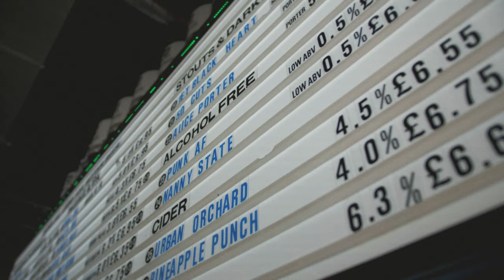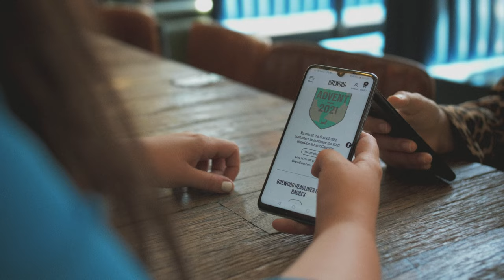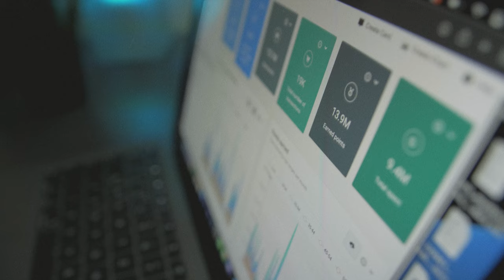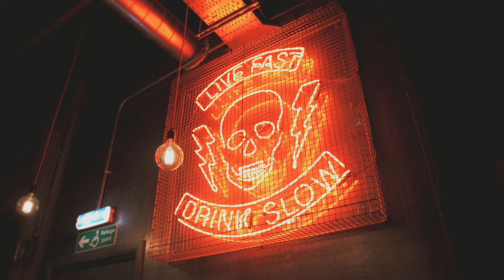Empowering the Planet BrewDog Loyalty Program: a Very Special Interbrew [Case Study Video]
Award-winning Scottish craft beer company BrewDog asked Antavo to create a badges-based program with exciting rewards and personalized communication to increase customer lifetime value and strengthen the community around the brand.

Join us as we pay the brand a visit, and ask Alice De Wend Fenton, Head of CRM & Loyalty at BrewDog about the success story of the Planet BrewDog loyalty program.

And don’t forget to check out their case study